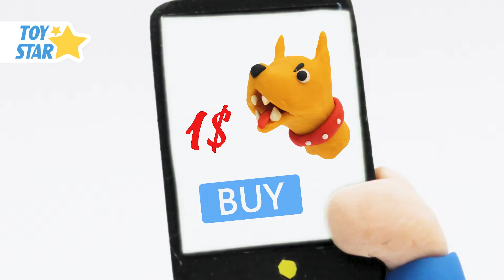Dolly Stop Motion | Best Stop Motion Animation | Compilation #259